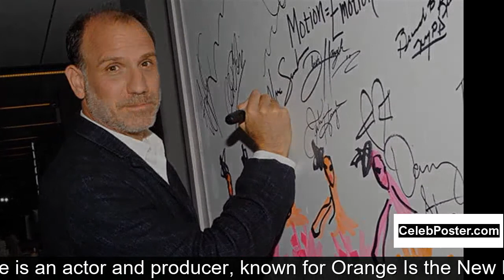Nick Sandow biography